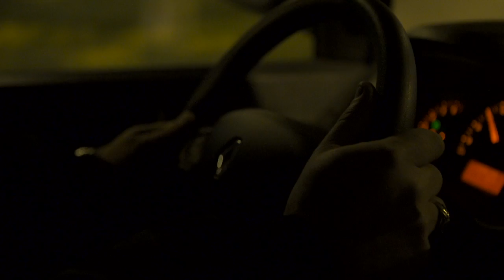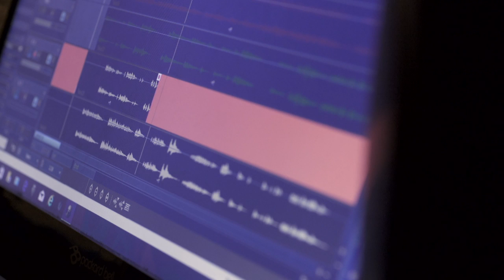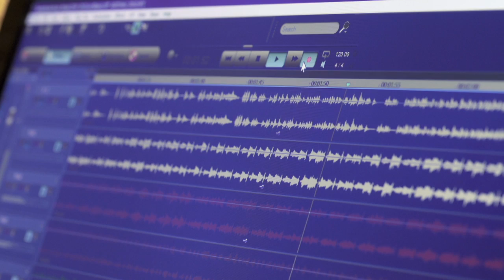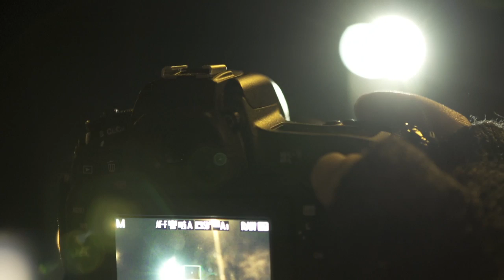Werken in de stilte van de nacht